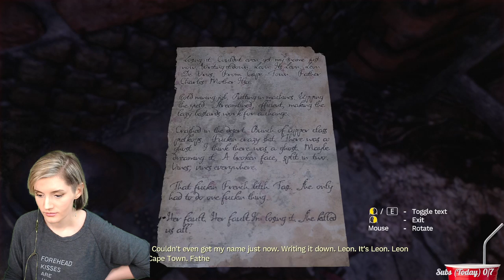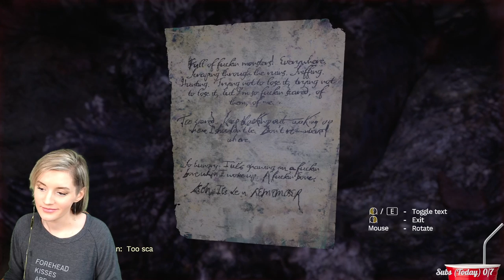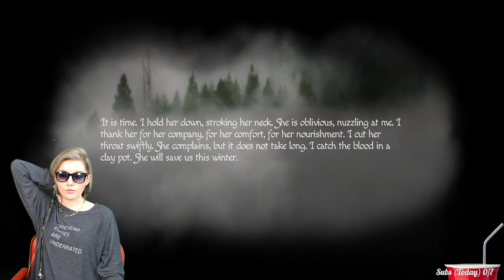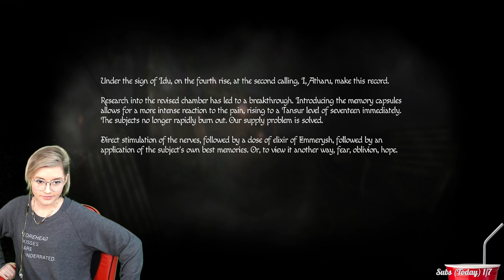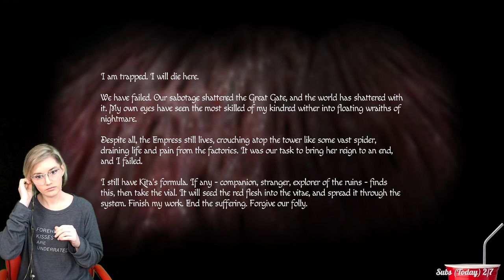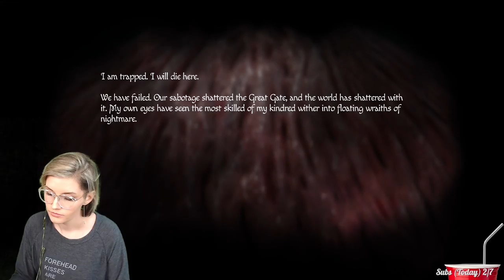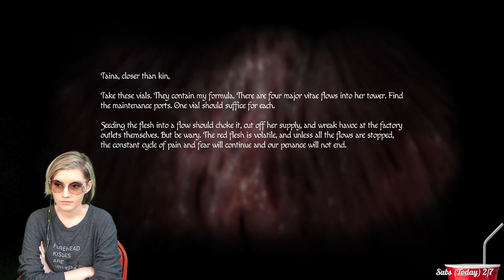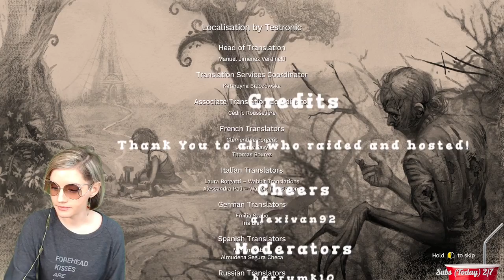Day 4 First game played with puzzles might need help with said puzzles, you available?😍